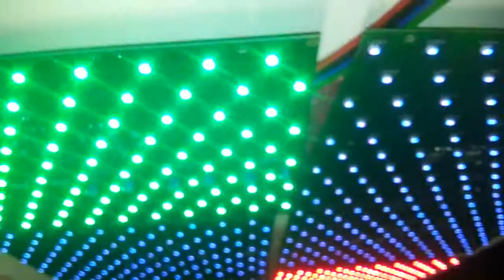6 Tiles rotate red green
Auch das paast noch in die 2k Hauptspeicher rein. Ein hoch auf die 8-Bitter!